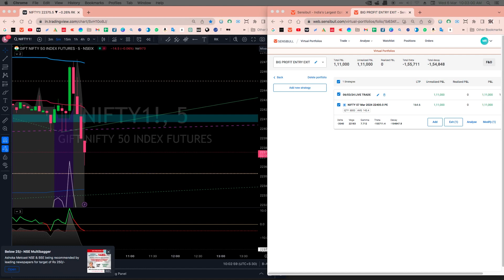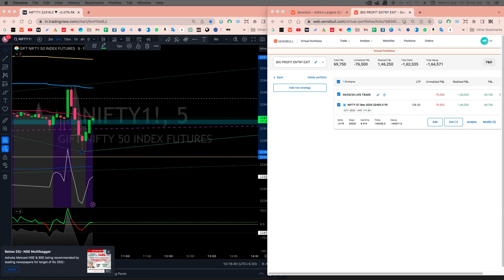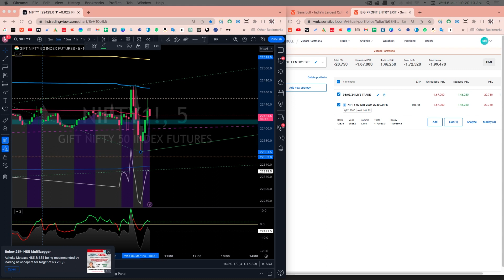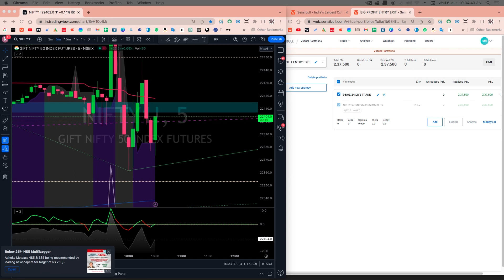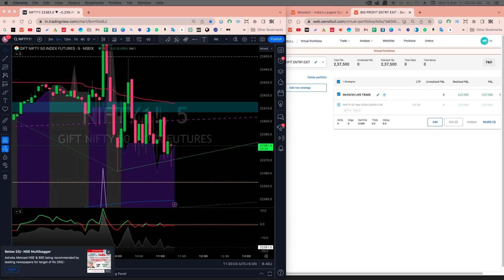Today's Stock Market update : 06/03/2024 | Intraday Option Trading | trading signals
Best trading psychology 2024 | live trade | operator trade secret

Please minimize YouTube and listen to low volume while listening to trading background music during live trading or other work.

 "Heartiest congratulations to all viewers from FUND AI! Our channel is committed to strictly adhering to SEBI regulations. That's why we've chosen a virtual panel instead of actual trading to practically explain entry and exit strategies, especially for the 90% of traders prone to losses. In the upcoming days, our plan is to share our extensive 24 years of experience with you through live streaming.

Our channel will never solicit sales for courses, tips, or money. If anyone wishes to join, please feel free. It is purely a non-profit service.

In our videos, we will use trading motivational stories, audio book summaries, and news update audio to make your trading journey fast and smooth. Thank you very much for staying with us.

trading success formula
trading मे सफल बनना है तो ये video देखो
trading psychology
trading motivation
trader motivation trader motivation video
 in hindi trader motivational video
trading success
trading loss big profit
trading mindset
trading psychology tips
trading psychology secrets
trading signals
best macd trading strategy
indicator tradingview
trading platform
zigzag trading strategy
how to use stochastic indicator
basics of stock market
solana investing
estimate
duplication
how to get money in
iqcent trading
top stocks today
tips for
tips on
reddit stocks to buy
what is cpi in stocks
bets stock
world's most
profits
most recent
best price
what is pocket option trading
reducing